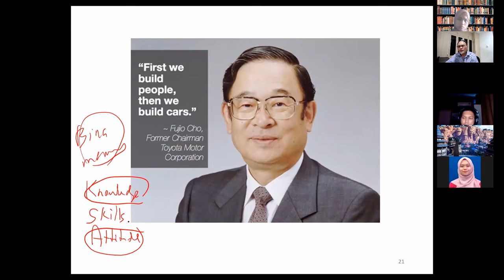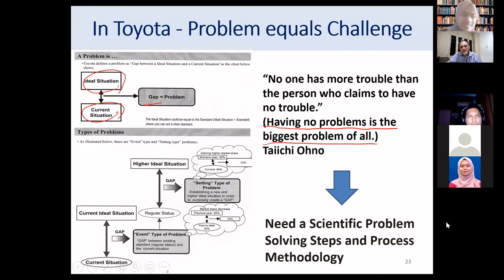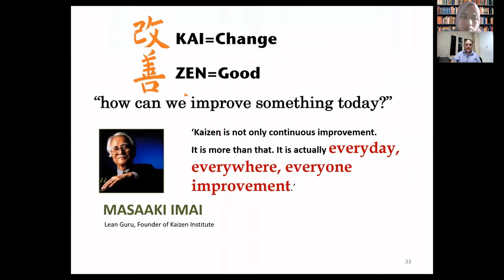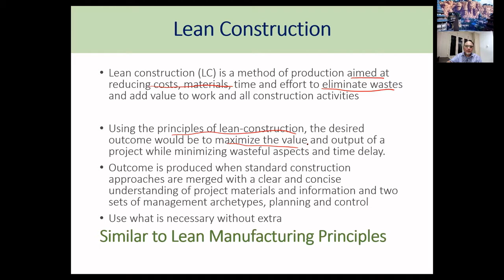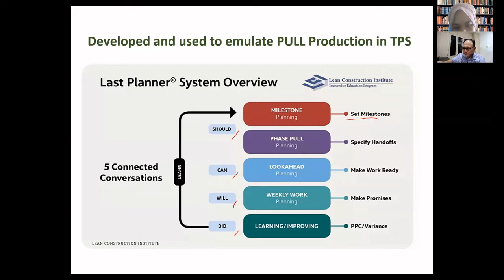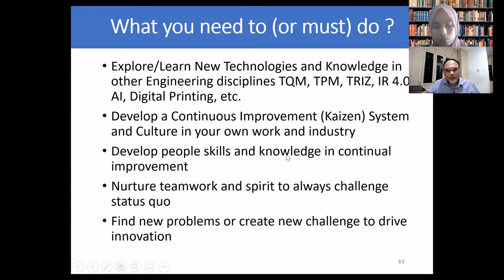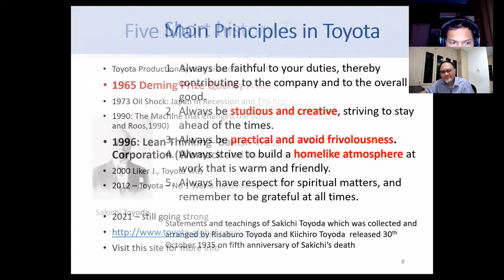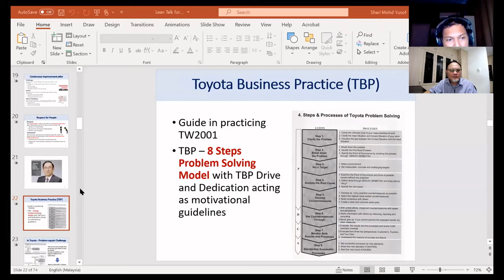Lean and Engineering Management in Construction - Part 2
This is the continuation of the talk I gave about Lean and its application to the construction industry for Universiti Tun Hussein Onn Malaysia students and staff on 2 May 2021.
This part contains most of the lean construction content that has been applied in advanced countries.

Please view to end to view the question and answer session for better understanding.